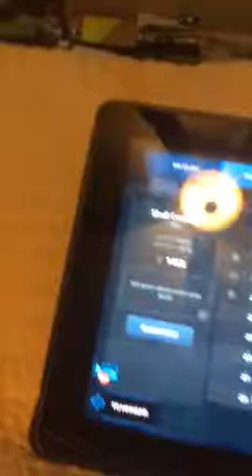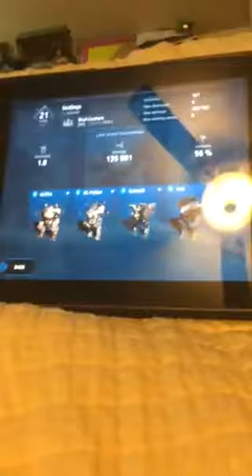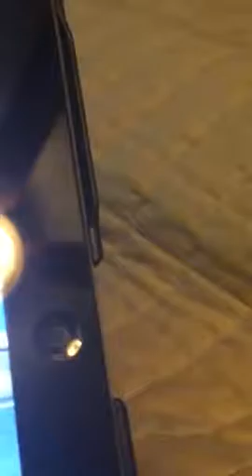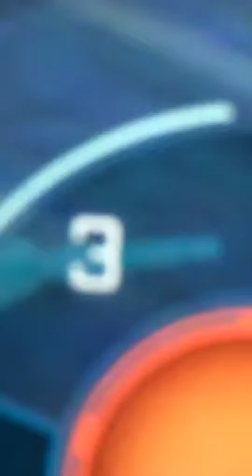Wr letsplay ep3 deareks team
Hi evrybody and todays ep is very difrent we are yousing deareks team enjoy(: